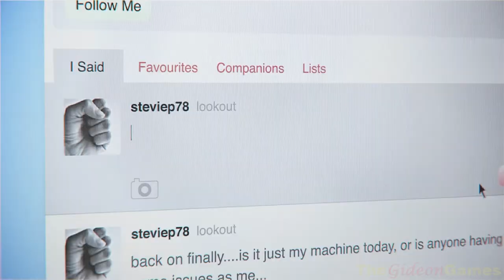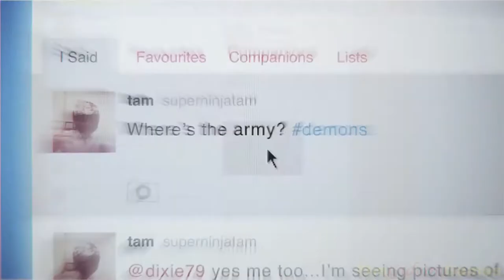Прохождение DmC: Devil May Cry (HD) 2013 - Миссия 19 (Мундус)